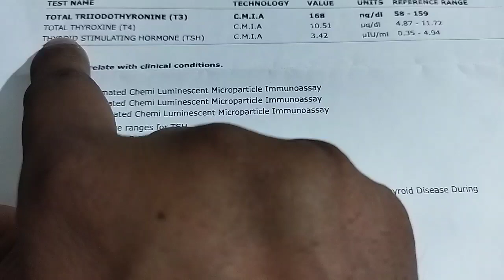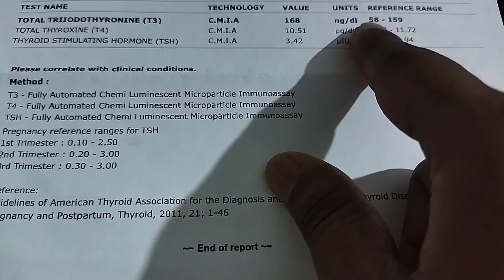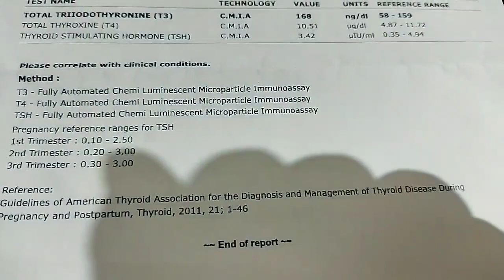thyroid function tests // in hindi // how to read